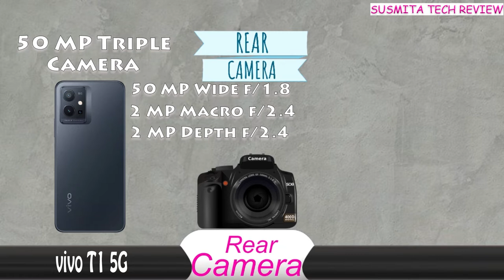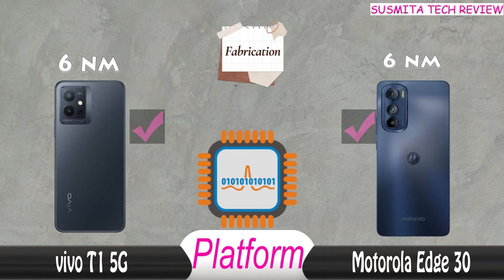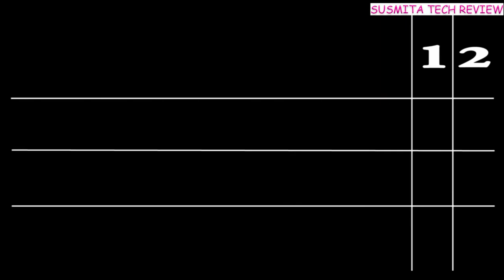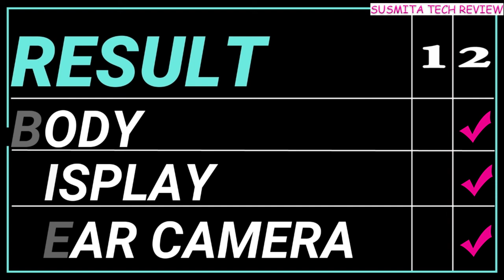vivo t1 5g vs moto edge 30